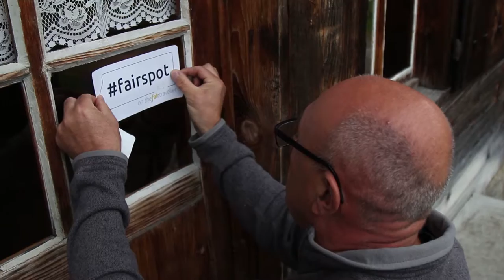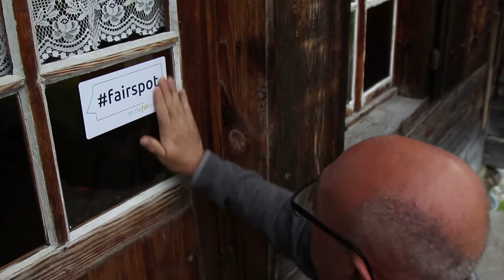fairpractice local sourcing - Cantine des dents blanches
Cantine des dents blanches is proud of its fairpractice of local sourcied products and they presented their doubts and plans for the future.

The cow bells were ringing in the back and we had a wonderfull view on a cloudy mountain top and it was just perfect.

We hope you enjoy this video and if you want to know more about thefairtraveller, visit:

more on swissfaircrawl